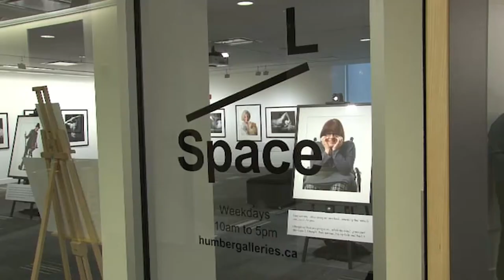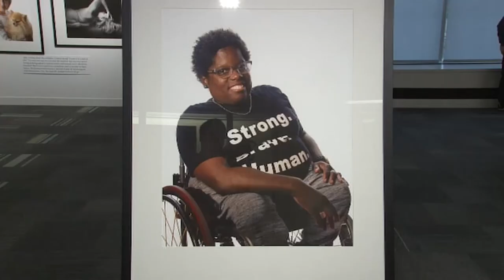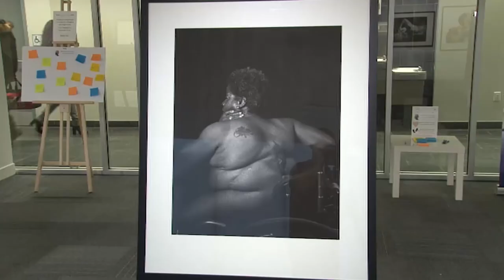Front to Back Photographic Exhibition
ATW host Anthony McLachlan meets Steve Kean, the talented photographer behind the provocative yet collaborative photo exhibition, Spina Bifida: Front to Back.